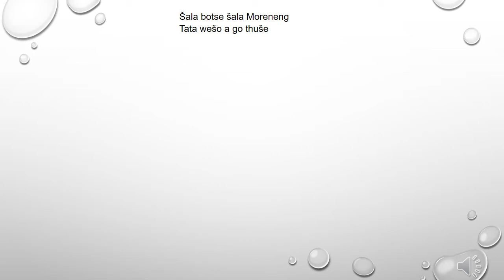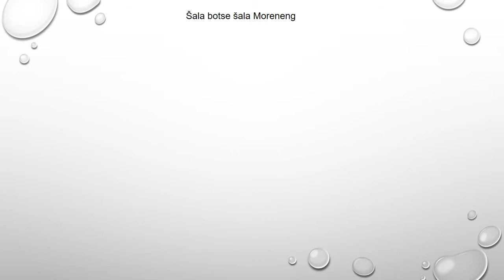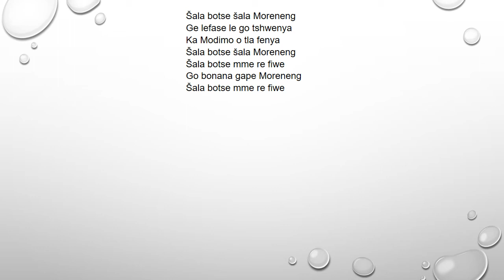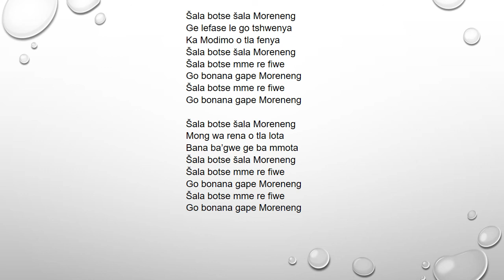Sepedi Lutheran Hymn 304 Šala botse šala Moreneng - Paul Mofokeng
Sepedi Lutheran Hymn 304 Šala botse šala Moreneng. Piano instrumental.